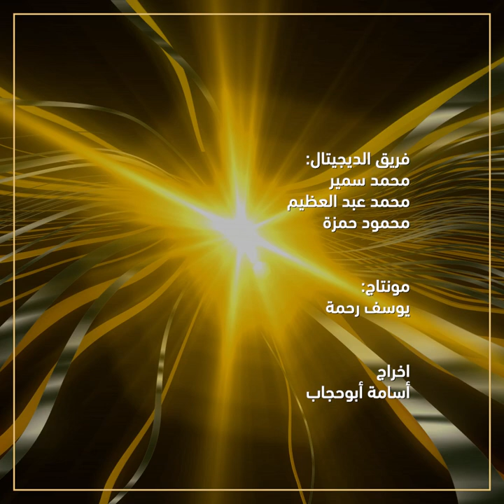مع يعقوب - الحلقة الأولى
كونتي و توخيل و حب_الخشوم..